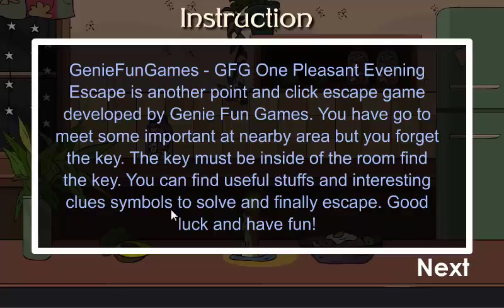GFG One Pleasant Evening Escape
GenieFunGames - GFG One Pleasant Evening Escape is another point and click escape game developed by Genie Fun Games. You have go to meet some important at nearby area but you forget the key. The key must be inside of the room find the key. You can find useful stuffs and interesting clues symbols to solve and finally escape. Good luck and have fun!